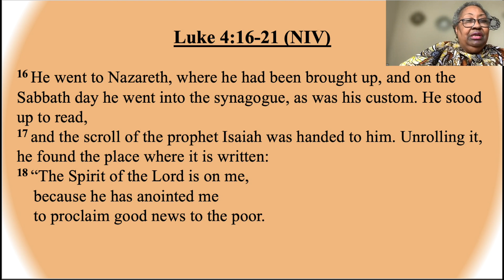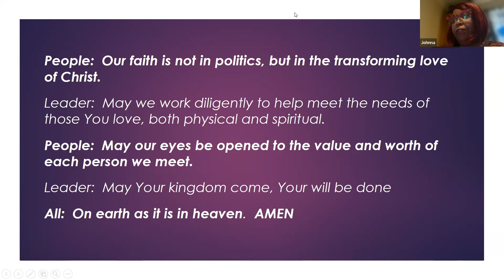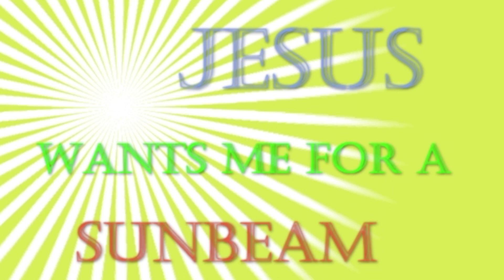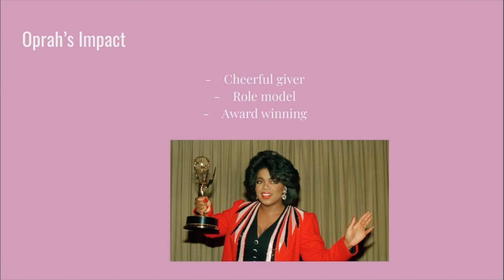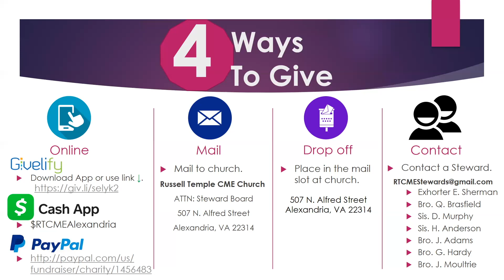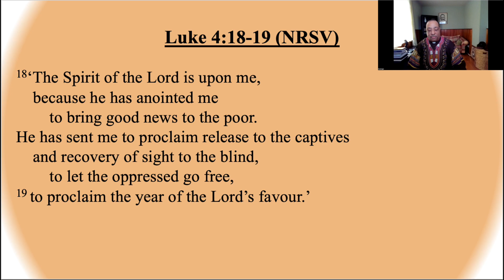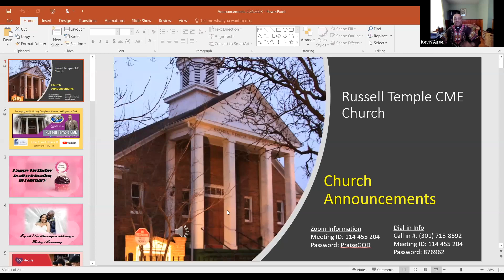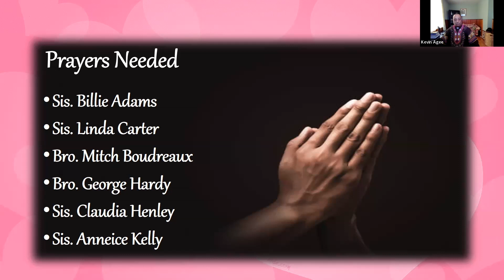Russell Temple CME Church Worship Service - February 26, 2023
Social Justice Human Concerns Day
Gospel Message: Anointed for Action
Scripture: Luke 4:16-21
Rev. Kevin Agee, Pastor